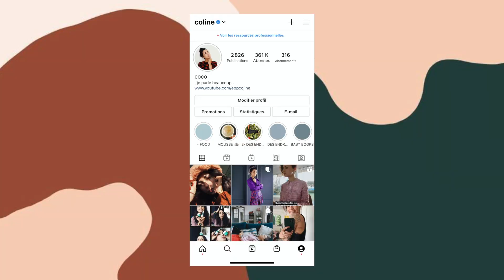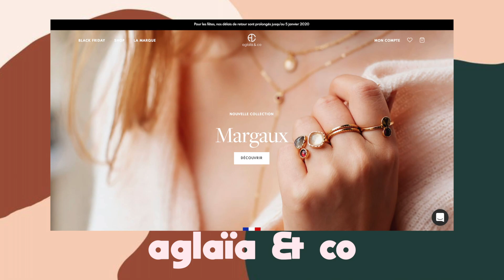CONCOURS, RÈGLES DOULOUREUSES, LATTE & SUPER SÉRIE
Les derniers favoris de 2020... Est-ce qu'on essuierait pas une petite larmiche ?
Ce mois-ci je vous parle de ma nouvelle passion musicale et humaine et artistique, d'une série trop chouette que j'ai aaaaadoré regarder, de bijoux, de règles douloureuses et d'un truc génial que j'ai découvert, de mon petit plaisir simple de la vie favori en ce moment et même de makeup !

☺︎ F O L L O W  M E  J E  S U I S  S Y M P A ☺︎

☾ VIDÉOS PRÉCÉDENTES ☽

+ Mousseur à lait
+ Ratched - Dispo sur Netflix
+ Bagues Aglaïa & Co (-10% avec le code EPPC10) :

★JE PORTE ★

++ Pull Arket (2nde main)
++ Foulard Gucci (2nde main)
++ Bagues Aglaïa & Co
++ Boucles d'oreilles Chichi Castelnango